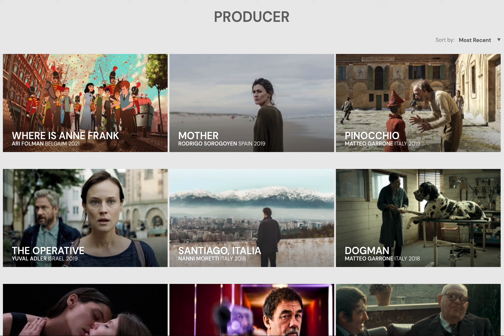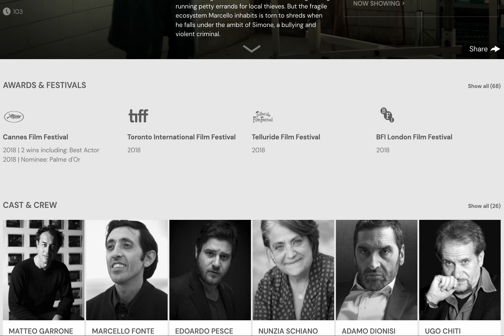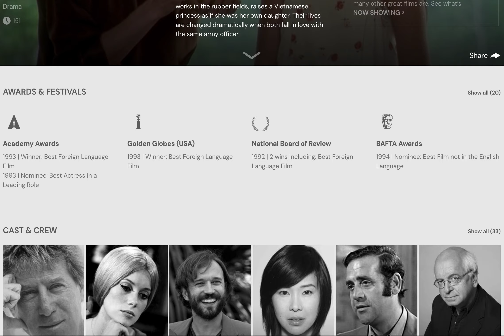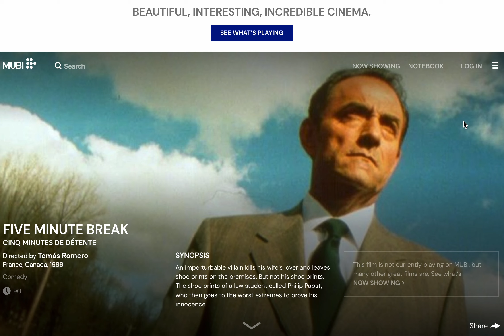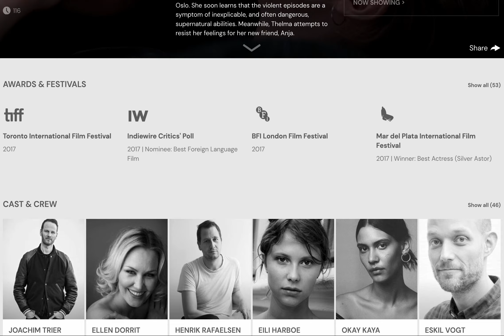producer credits jean labadie mubi